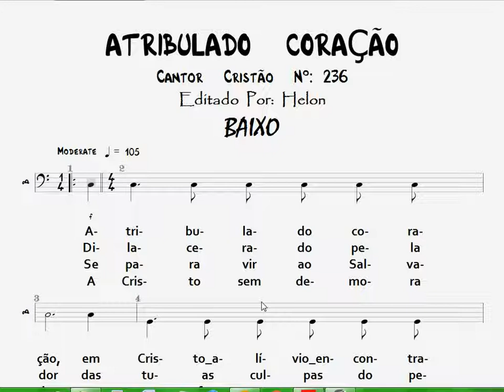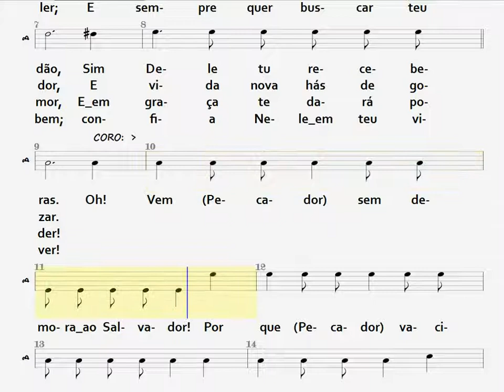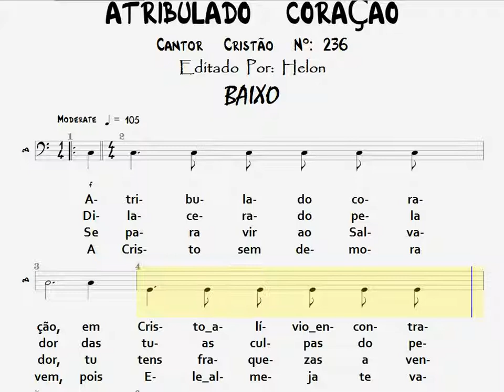236- ATRIBULADO CORAÇÃO - BAIXO